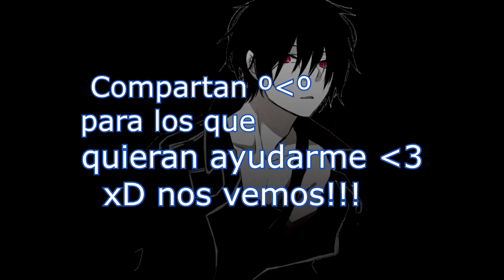AIUDAAA !! :'V PLOX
Holis!! jejej emmm bueno pueds
como dije estoy haciendo un gran proyecto  animación de yandere simulator y queria que me ayuden en hacer unos doblajes de osana, senpai , kokona y otros personajes 7u7/
porfiss xD si les sale genial la voz mejor xD !!
quedaria muy lindo x3!!
compartan para otros los que quieren esten avisados
jejeje
gracias comenten :v